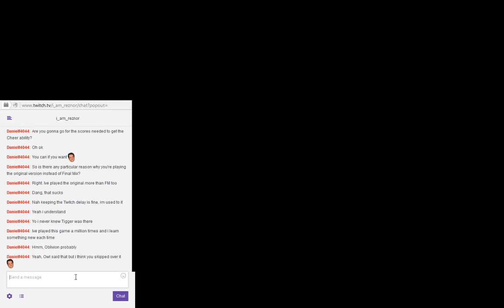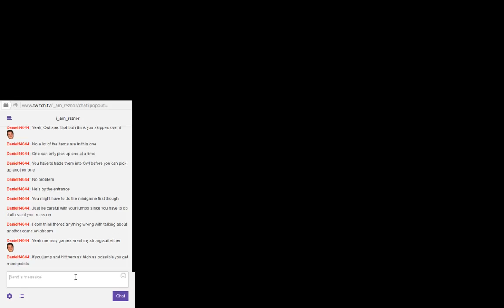Let's Play Live! Kingdom Hearts (Part 55)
Quality should improve after Hollow Bastion.